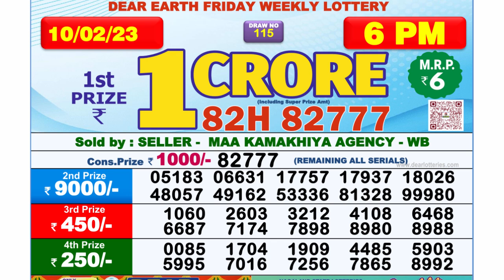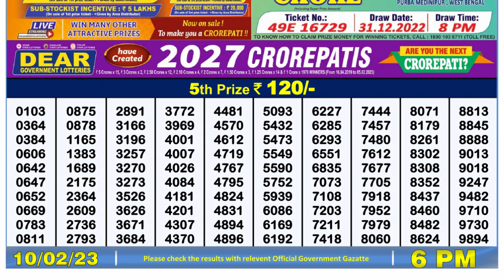Dear Lottery Sambad 6pm today 10.02.23 Nagaland State Lottery Result